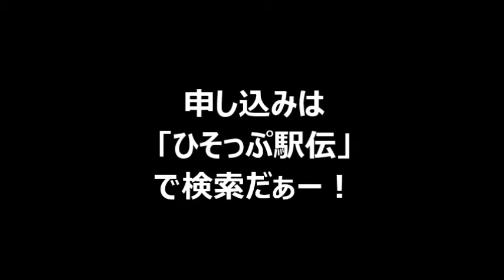ひそっぷ駅伝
いつでもどこでも勝手に観光PR！
せたなマンが今回紹介するのは
平成２７年１０月２５日（土）に開催される「ひそっぷ駅伝」だぁー！
先日紹介したミルク茶房「ひそっぷ」さんが主催する駅伝大会！
1.5ｋｍ×4人で走るんだぜ！
１０月２１日までに申し込みしてくれよなー！